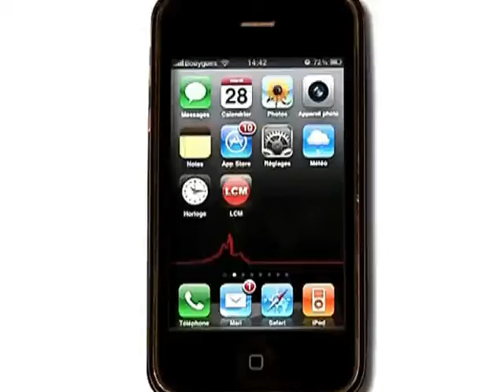Les profs en grève contre le projet d'évaluation (Marseille)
Les syndicats d'enseignants appellent à une grève pour protester contre la réforme des notations.

Sites webs/blogs, copiez cette vidéo avec le bouton "Intégrer" !